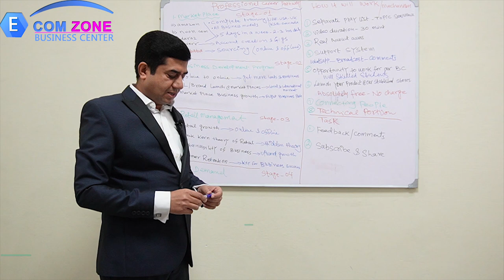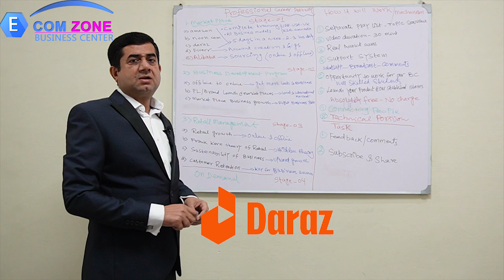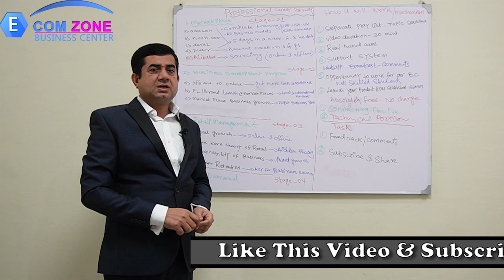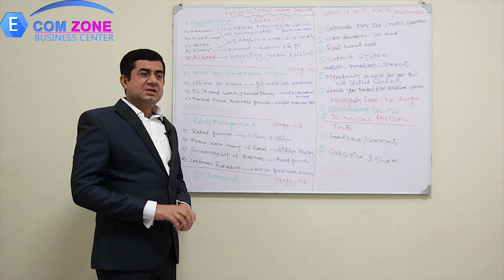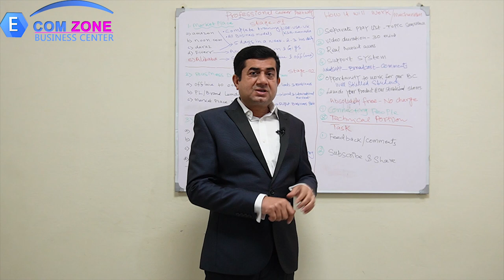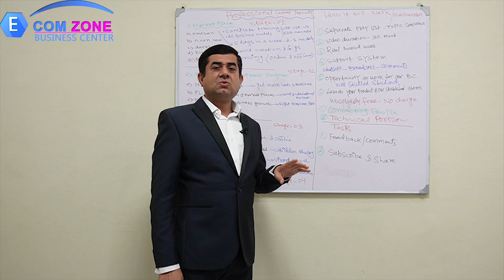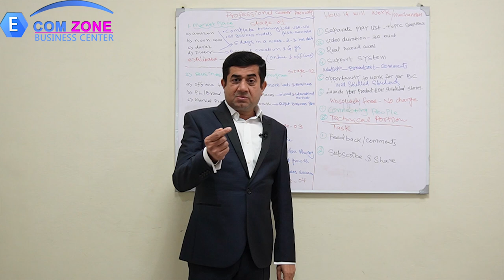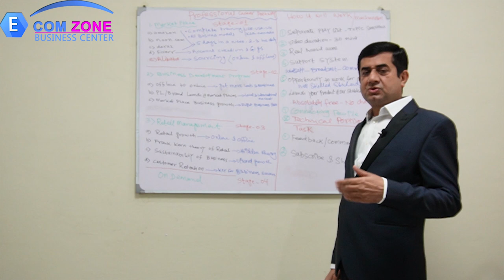Amazon and noon Full Course 2023 Lecture No 1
Are you looking to shop online in 2023 but unsure which platform to choose? In this full course video, we'll take a deep dive into two popular online marketplaces: Amazon and Noon.

First, we'll explore Amazon, the giant of e-commerce. We'll cover the advantages of shopping on Amazon, such as the vast product selection, fast shipping, and convenient return policy. We'll also discuss the drawbacks, including the potential for counterfeit products and the concerns around Amazon's treatment of workers.

Next up, we'll examine Noon, the up-and-coming e-commerce platform in the Middle East. We'll highlight the unique features that set Noon apart, including their focus on local products and their user-friendly interface. We'll also address the challenges that Noon faces as a newer player in the market, such as limited product selection and longer shipping times.

Throughout the video, we'll provide examples of products that are available on both platforms and compare the pricing, shipping, and customer service experiences. By the end of this video, you'll have a comprehensive understanding of the similarities and differences between Amazon and Noon, and be equipped to make an informed decision about where to shop online in 2023. So, let's get started!

If you are living in UAE or Saudi Arabia and are looking for ways to make money online , then the good news is that, We bring plenty of opportunities.